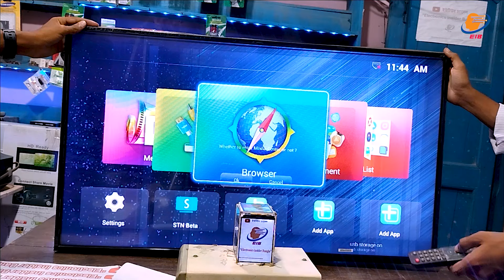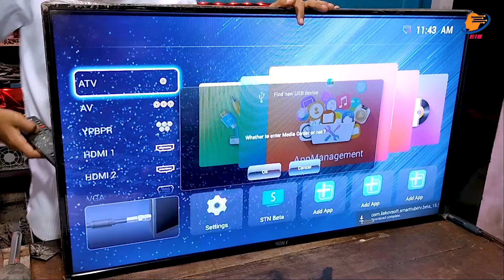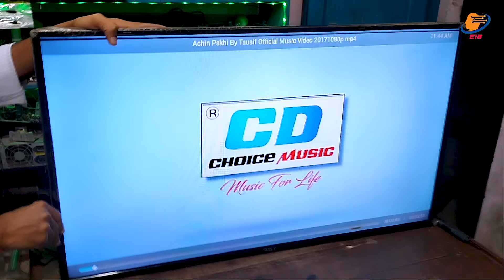ডিসপ্লে ভার্টিক্যাল বার | 42 inch smart LED TV vertical bar and double image problem solution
আপনি চাইলে রিপেয়ারিং এর জন্য কুরিয়ার সার্ভিসের মাধ্যমে টিভি পাঠাতে পারেন, পাঠানোর পূর্বে অবশ্যই হোয়াটসঅ্যাপ মেসেজে আমার সাথে যোগাযোগ করবেন।

আমার সাথে যোগাযোগ:
মোঃ মনোয়ার হোসেন

(Whatsapp এ মেসেজ দিবেন , আমি সময় করে রিপ্লাই দিব)

জেলা: দিনাজপুর
উপজেলা : নবাবগঞ্জ
{ নন্দনপুর বাজার ( নবাবগঞ্জ টু আফতাবগঞ্জ, স্বপ্নপুরী রোড )}
দোকানের নাম :এম,এস ইলেকট্রনিক্স

কুরিয়ারে টিভি পাঠানোর ঠিকানা:

 দিনাজপুর বিরামপুর,
প্রোঃ মনোয়ার হোসেন,
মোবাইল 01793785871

RedX
করতোয়া,
AJR,
সুন্দরবন,

কুরিয়ারে টিভি পাঠাতে পারেন,

(আমি সাজেস্ট করি  RedX কুরিয়ার সার্ভিসে পাঠানোর জন্য, এবং হোম ডেলিভারিতে পাঠাতে)

এক ক্লিকে ডাউনলোড সকল কফ আইসি ডাটাশিট, নিচের লিঙ্ক থেকে

{আপনি চাইলে নিচের ভিডিও গুলো দেখতে পারেন}

(ধন্যবাদ)